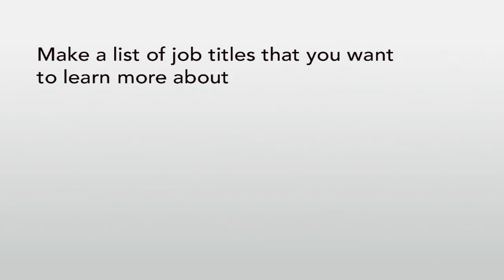Career Exploration - Looking Outward Introduction